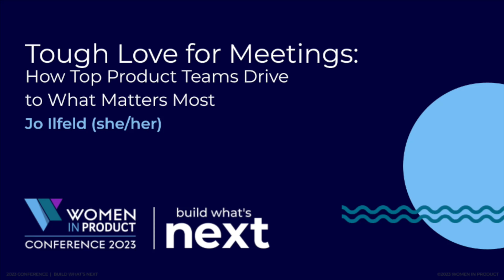WORKSH⚙️P: Tough Love for Meetings: How Top Product Teams Drive to What Matters Most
Join Jo Ilfeld at the Women in Product Conference 2023